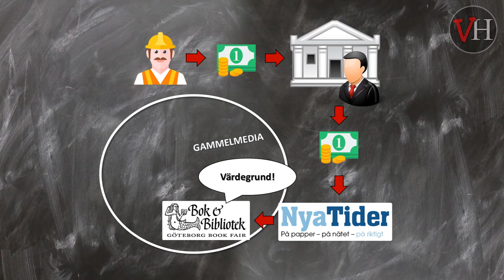Maskineriet bakom Nya Tider